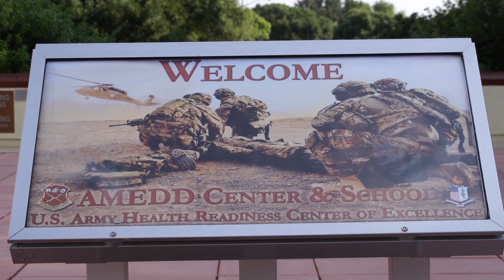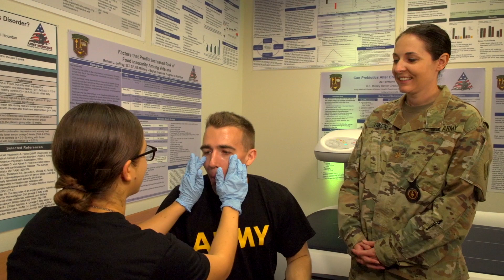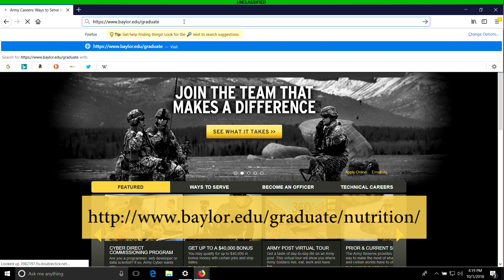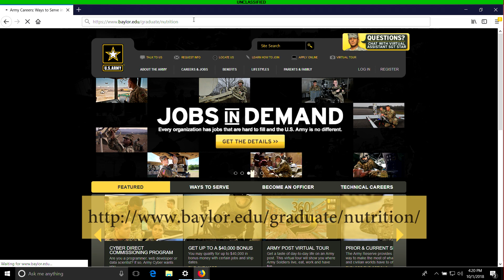U.S. Military-Baylor University Graduate Program in Nutrition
Informational Video -- 2018